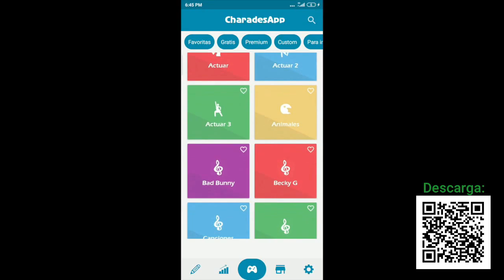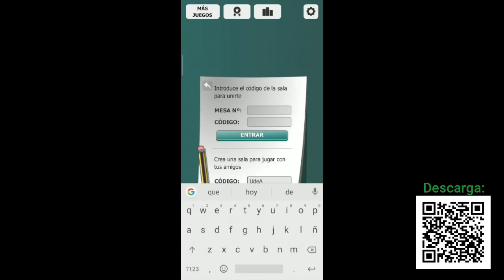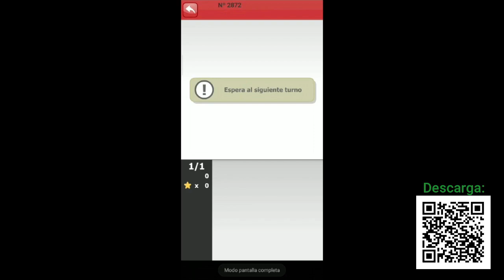Instituto en casa │ Videojuegos para disfrutar en familia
UdeA │ Instituto en casa │ Videojuegos para disfrutar en familia. Te recomendamos algunas opciones a las que podrás ingresar desde tu celular.